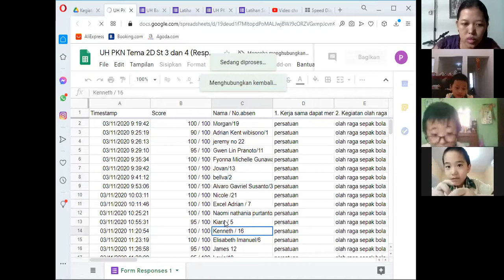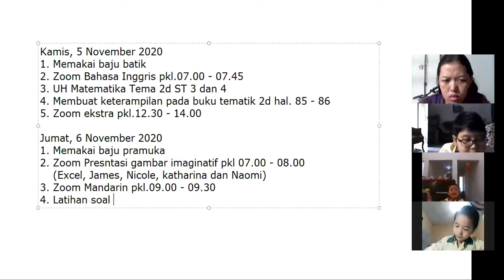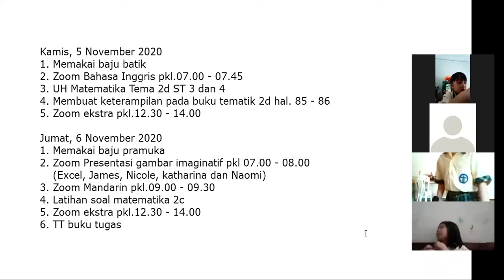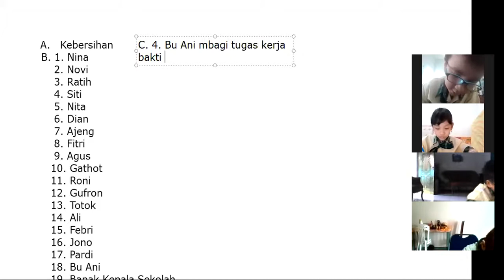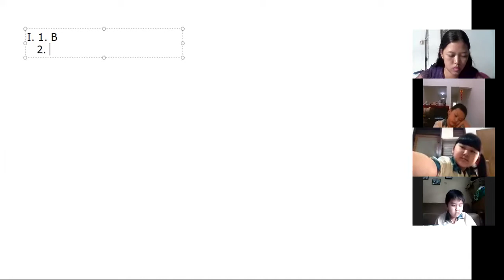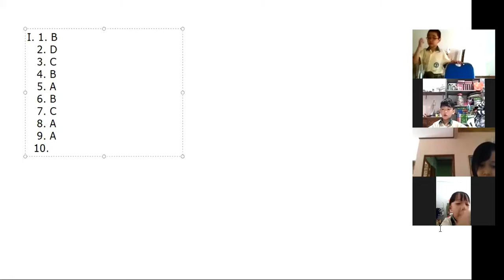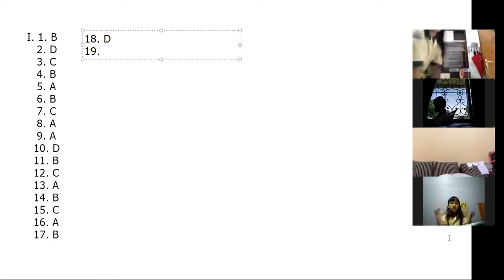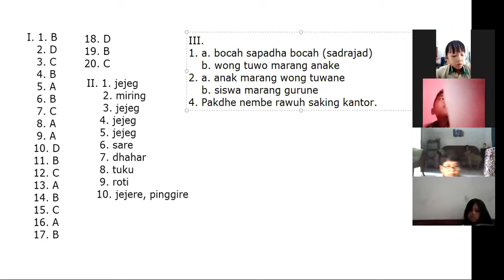Zoom pembelajaran Bahasa Jawa dan Presentasi gambar imaginatif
Pembelajaran Bahasa jawa kelas 2